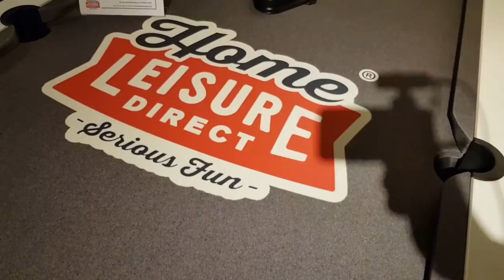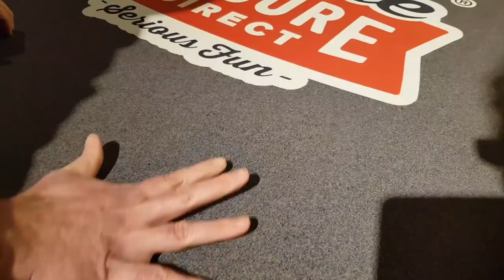Custom Pool Cloths | Friday News Video 9th March 2018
WE ARE BACK!  After last weeks snow storm, we are back and as ready as we'll ever be!